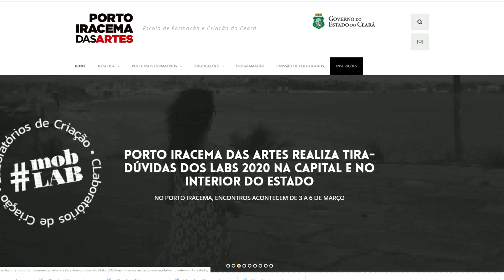VAGAS ABERTAS PARA O LABORATÓRIO DE CRIAÇÃO DO PORTO IRACEMA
Veja como participar no quadro "Oportunidades" do Jornal da TVC – 1a Edição. Dá o play!